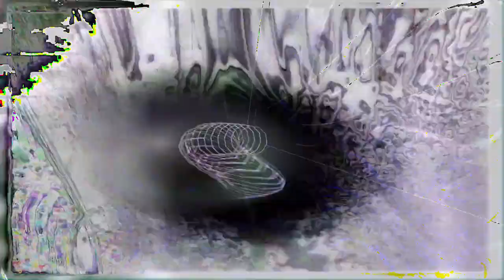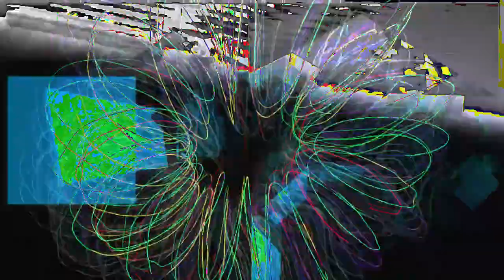[EPILEPSY WARNING] Movie 24 02 22 13h02m41s